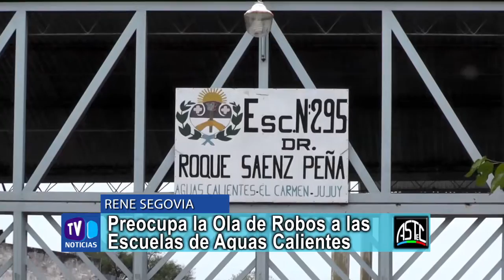Aguas Calientes - Preocupa la Ola de Robos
Rene Segovia - Comisionado - Preocupa la Ola de Robos a las Escuelas de Aguas Calientes